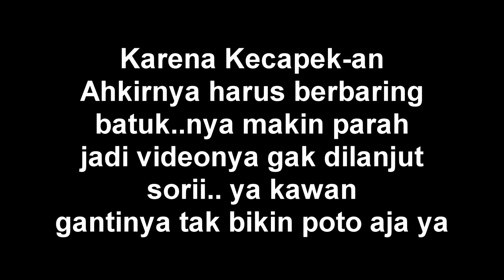LIBURAN KE TARUTUNG SERU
Edisi Pulang Kampung: Liburan kemarin kita manfaatin untuk pulang kampung komplit bah. Mulai naik becak sempitan-sempitan tugeder gitu, naik bus KBT dari Simpang 2. Makan tugeder di jalan, sampai nge CAT rumah mertua. Serulah liburan ke Tarutung. Suer... Cak ditontonlah videonya sampek habis yah :)

Cobalah tonton sampek habis yah :).

Enjoy lah ya kawan

video taken with White Xiaomi Yi
audio taken with irig lav and sony